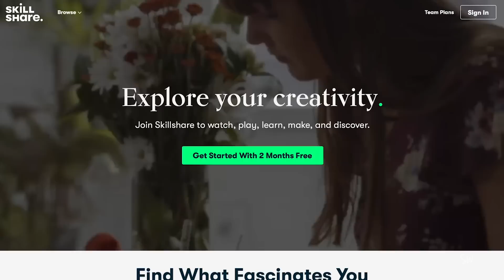Spend the Morning with Me | Vlog Style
I am also featured in a SA Youtube Talkshow called CONTROVERSE watch the first video

Normal Camera: Canon 1200D
Vlogging Camera: Canon SX730
App to Edit Videos: Adobe Premiere Pro CC